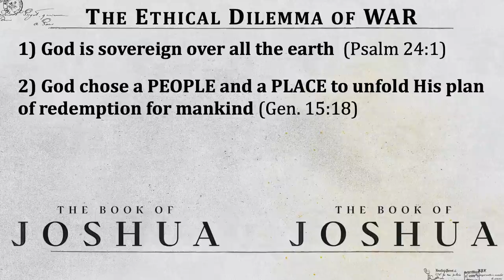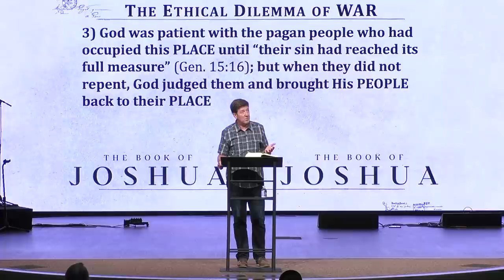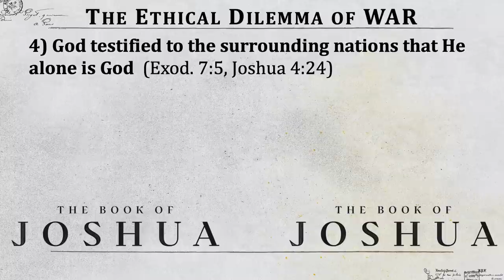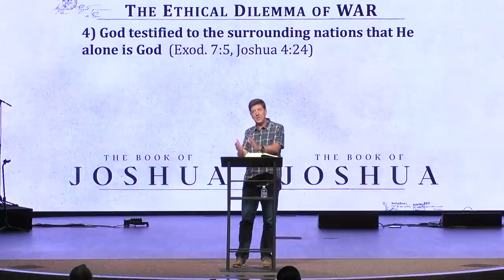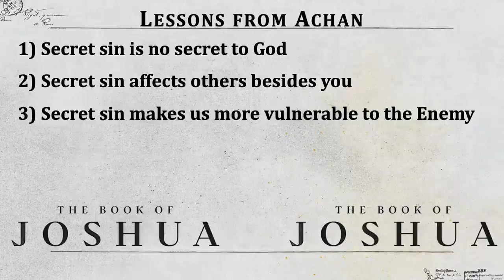Verse by Verse Teaching | Joshua 7 | Gary Hamrick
5/26/2021

00:00 - Welcome
00:41 - Introduction
01:42 - Map of Israel
09:41 - The Ethical Dilema of War
09:51 - 1. God is sovereign over all the earth
10:29 - 2. God chose a PEOPLE and a PLACE to unfold his plan of redemption for mankind.
11:44 - 3. God was patient with the pagan people who had occupied this PLACE until “their sin had reached its full measure”; but when they did not repent, God judged them and brought his PEOPLE back to their PLACE.
13:05 - 4. God is testified to the surrounding nations that He alone is God
29:33 - 1. Secret sin is no secret to God
30:49 - 2. Secret sin affects others besides you
31:45 - 3. Secret sin makes us more vulnerable to the enemy
32:45 - 4. Secret sin can either stay unconfessed and get uncovered, or get confessed and stay covered